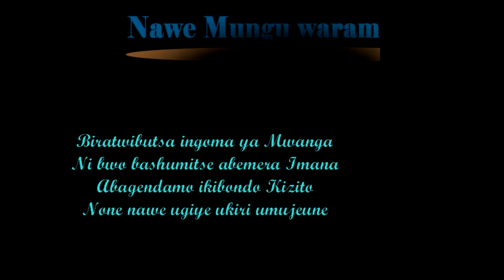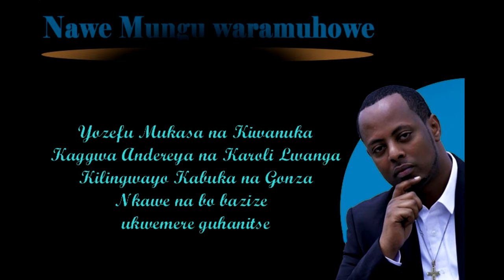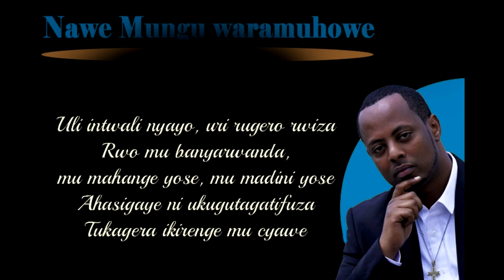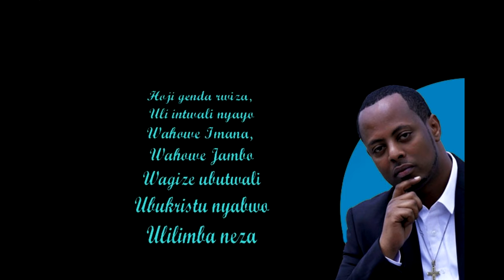Nawe waramuhowe Mungu by Jean Baptite Byumvuhore